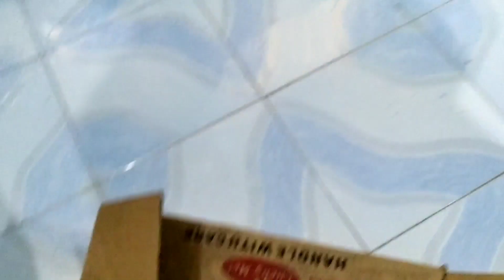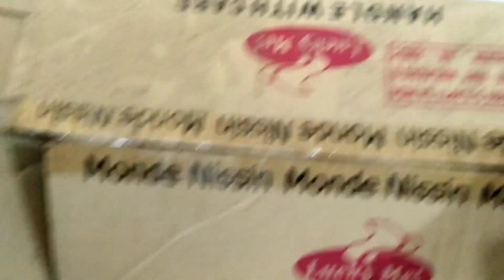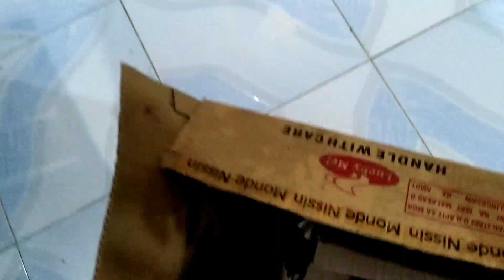WHAT'S IN THE BOX CHALLENGE WITH MAMA AND MY NOT SO LITTLE BRO!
We are lockdown and we want to have quality time with our family so, we decided to do this challenge.  I hove you guys enjoy it.